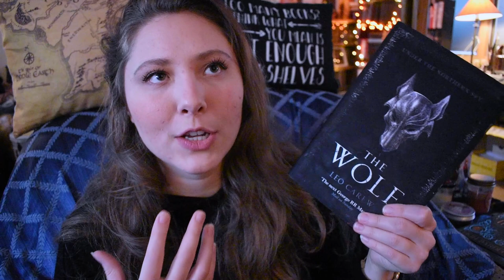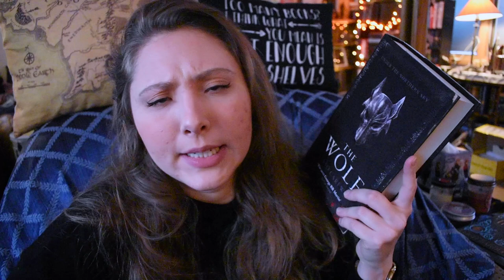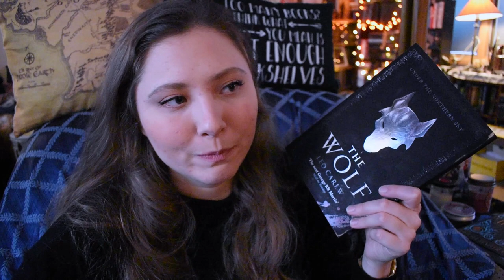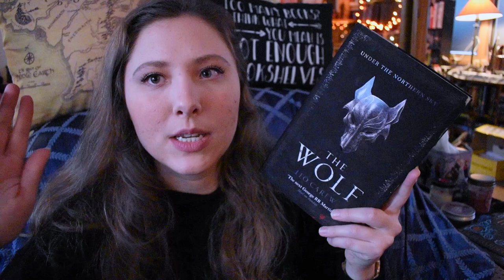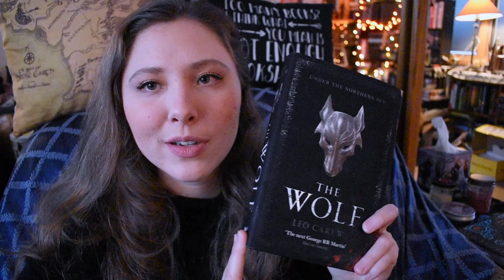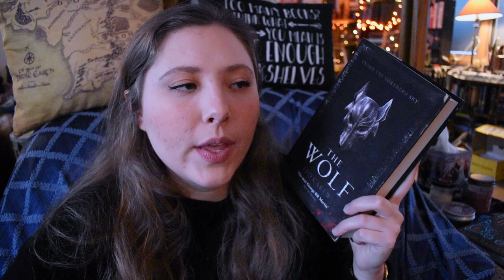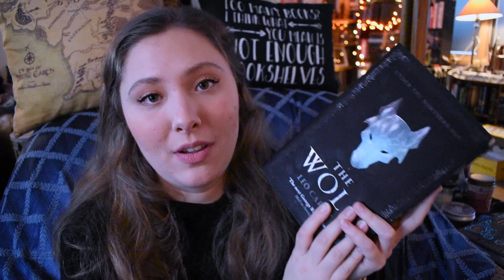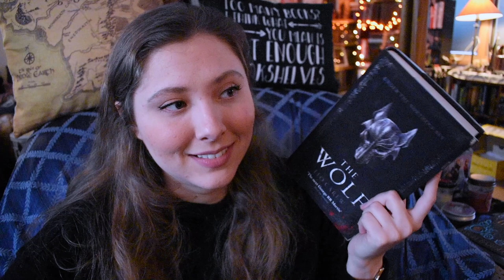FOUND: PERFECT BOOK | The Wolf by Leo Carew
I'm sure there are people who don't think this book is perfection, but they cray.

BOOKISH MUGS!
@creativeleighcrafts (on instagram)
LLIBRARY15

BOOK SLEEVES
@pages.remembered (on instagram)
LIENE10